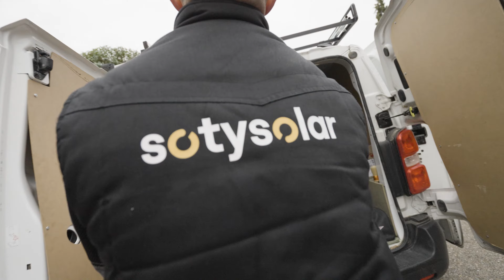Así es TRABAJAR en SotySolar como INSTALADOR de Placas Solares ☀️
Los instaladores de SotySolar cuentan su experiencia como técnicos de instalación de placas solares.

El mercado de la energía solar está lleno de oportunidades para trabajadores especializados, pero también para aquellos sin formación pero con ganas de aprender y espíritu activo.Te lo contamos todo en nuestro blog:

En SotySolar te ayudamos a cambiar de modelo energético instalando placas solares para autoconsumo. Te asesoramos, te ayudamos con los trámites y te instalamos para que tú sólo tengas que preocuparte de empezar a ahorrar.

Además, gestionamos por ti las subvenciones para autoconsumo que estén disponibles en tu comunidad. Ya no tienes excusa para empezar a ahorrar en tu factura de la luz.

Si quieres un estudio personalizado sobre cuántas placas solares necesitarías para tu vivienda, pincha

Es gratis, sin compromiso y te llamaremos para explicarte en detalle cómo sería tu instalación fotovoltaica.